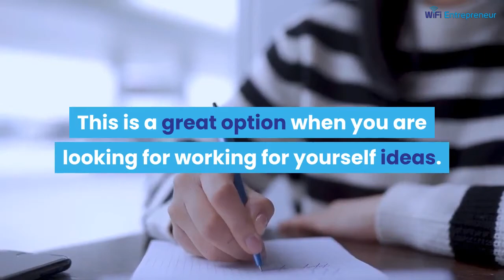5 Online Business Ideas For Stay At Home Moms | WiFi Entrepreneur Blog Video Summary